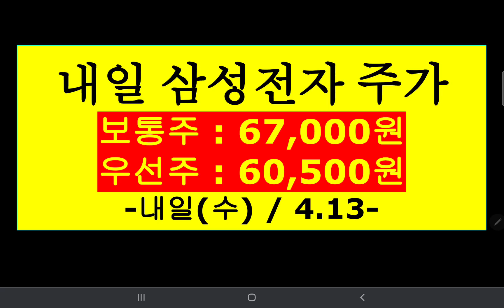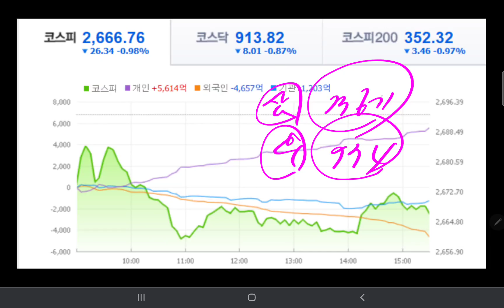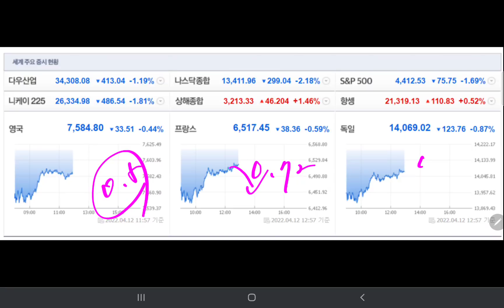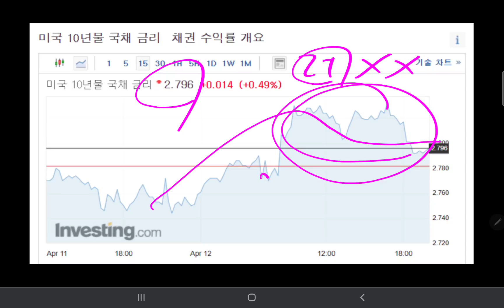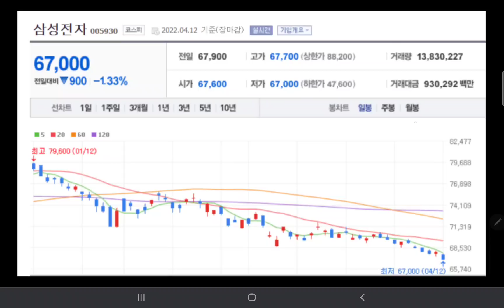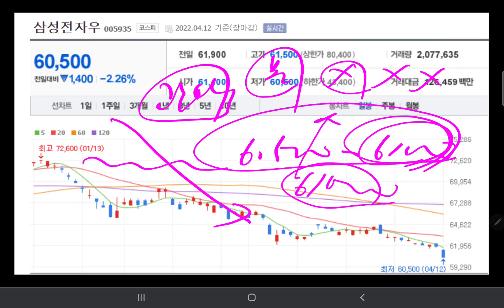내일 삼성전자 주가 (개미천국😂 개미지옥😱)